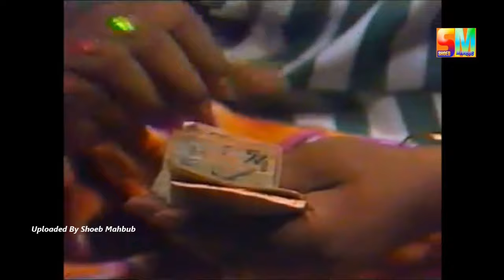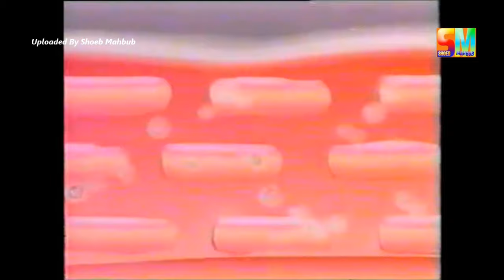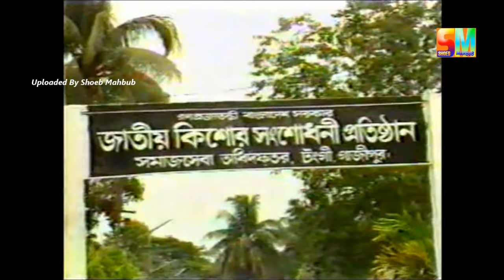নাটক : দুখু (১৯৯৪) । উচ্ছাস, ইশিতা, ত্রপা মজুমদার । Dukhu | Ucchash, Ishita, Tropa Mojumder | Natok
বিটিভি বাংলা নাটক : দুখু
অভিনয়ে: উচ্ছাস, রুমানা রশিদ ইশিতা, ত্রপা মজুমদার, আবদুল কাদের, শহিদুল আলম সাচ্চু, ফেরদৌসী মজুমদার
পরিচালনা : আব্দুল্লাহ আল মামুন
Btv old Bangla Natok : Dukhu
Cast : Dukhu, Rumana Rashid Ishita, Tropa Mojumder, Shahidul Alam Sacchu, Ferdousi Mojumder
Direction: Abdullah Al Mamun